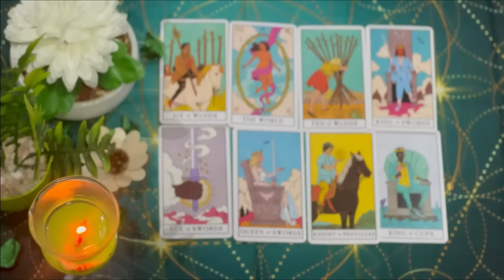SCORPIO WOW🤯IF YOU ONLY KNEW What's GOING ON BEHIND YOUR BACK..🥺You Gotta Know This..ASAP!! APRIL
Scorpio Love
Scorpio 2024
Scorpio today
Scorpio MARCH